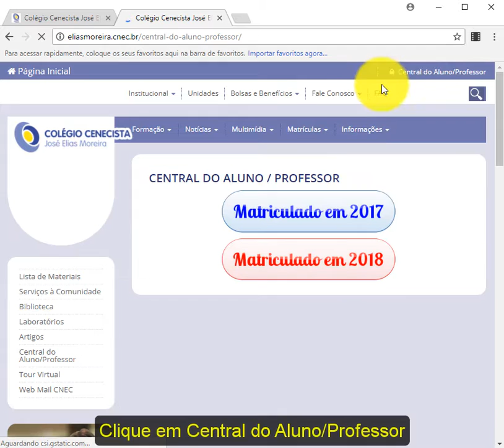Como acessar boletos via Central do Aluno